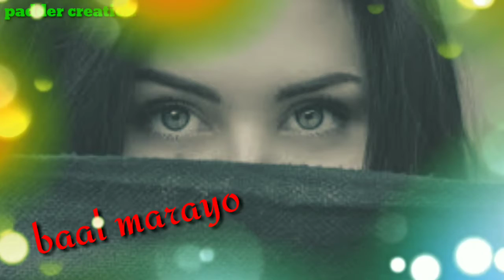𝑵𝒆𝒘 𝒌𝒂𝒔𝒉𝒎𝒊𝒓𝒊 𝒘𝒉𝒂𝒕𝒔𝒂𝒑𝒑 𝒔𝒕𝒂𝒕𝒖𝒔 𝒃𝒂𝒂𝒍 𝒎𝒂𝒓𝒂𝒚𝒐..💌💌💌